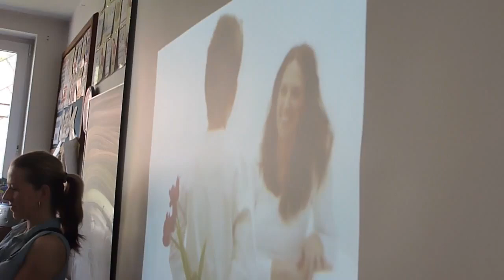2016-05-25 Dzień Matki - klasa IIA ZS Rychliki